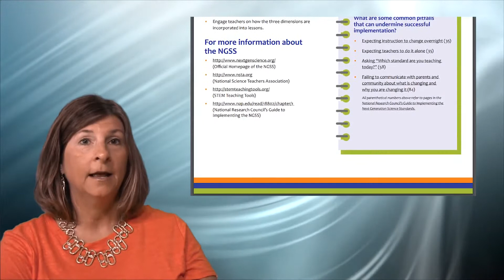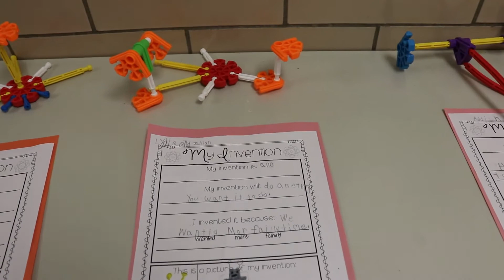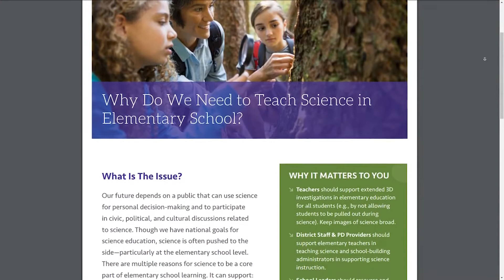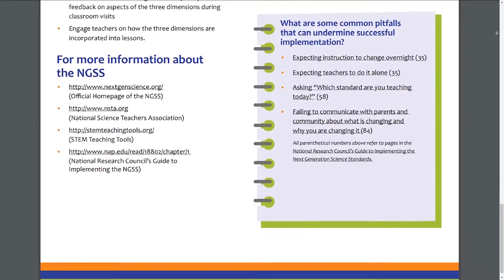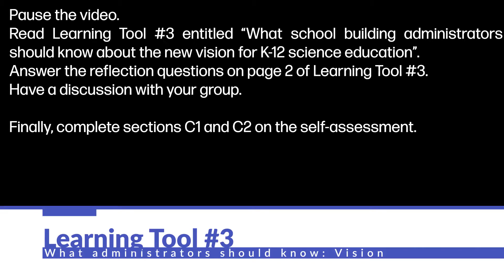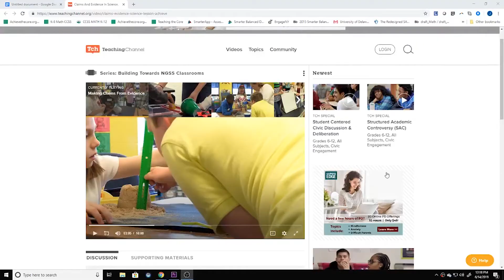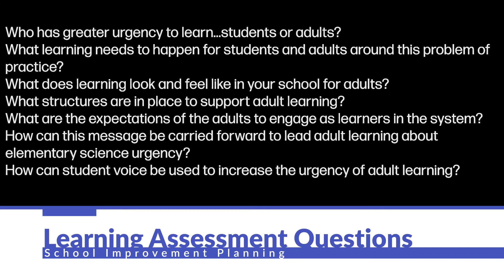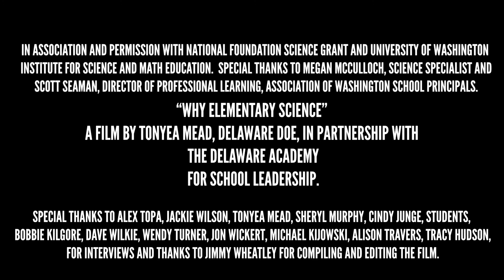Why Elementary Science: DE DOE Professional Development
Delaware Department of Education in association with University of Delaware's DASL present "Why Elementary Science", a professional development experience on Next Generation Science Standards.